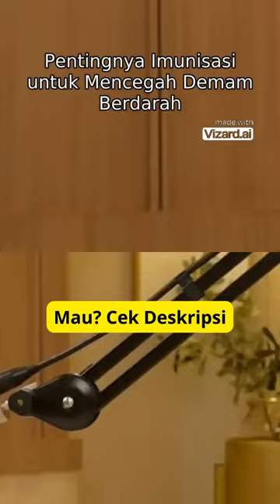Pentingnya Imunisasi untuk Mencegah Demam Berdarah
Demam berdarah adalah salah satu penyakit yang dapat berdampak serius pada kesehatan anak. Tahukah Anda bahwa imunisasi bisa menjadi langkah penting dalam mencegah penyebaran penyakit ini? Dalam video ini, kami membahas bagaimana imunisasi dapat membantu melindungi anak Anda dari demam berdarah dan apa yang perlu Anda ketahui sebagai orang tua.

🔍 Yang akan Anda pelajari di video ini:

Apa itu demam berdarah dan bagaimana penyakit ini menyebar.
Peran penting imunisasi dalam mencegah demam berdarah.
Jadwal dan jenis vaksin yang tersedia untuk mencegah demam berdarah.
Langkah-langkah tambahan yang bisa diambil untuk melindungi keluarga Anda.
Lindungi anak Anda dari demam berdarah dengan informasi yang tepat! Tonton video ini hingga selesai untuk mengetahui langkah-langkah pencegahan yang efektif. 💉🦟

👍 Like video ini jika menurut Anda informasi ini penting!
💬 Komentar di bawah jika Anda memiliki pertanyaan atau pengalaman seputar demam berdarah dan imunisasi.